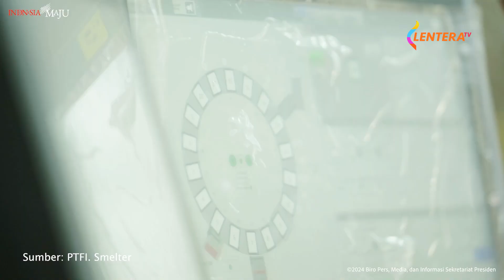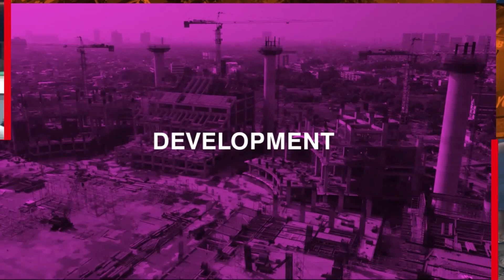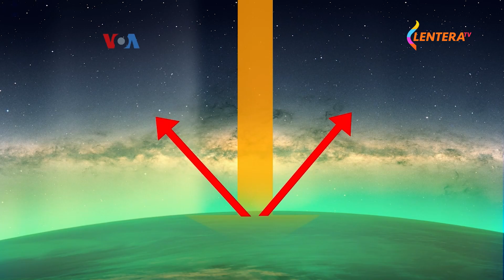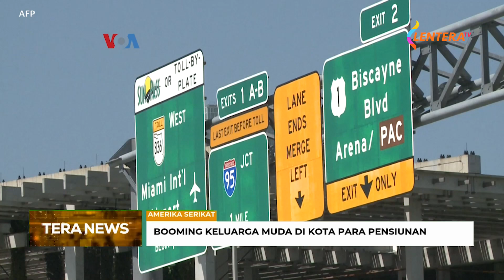TERA NEWS 25 SEPTEMBER 2024